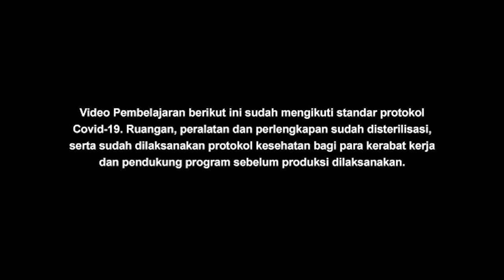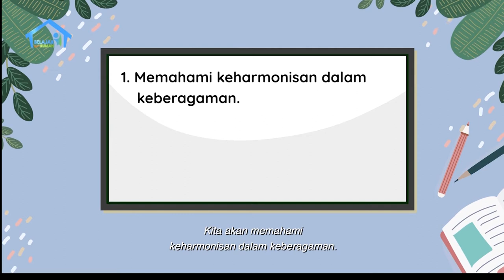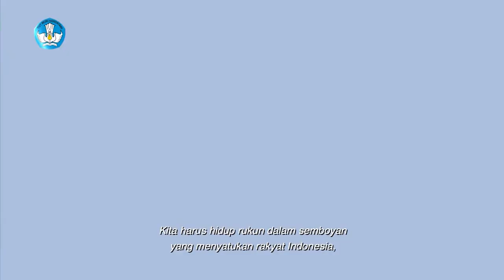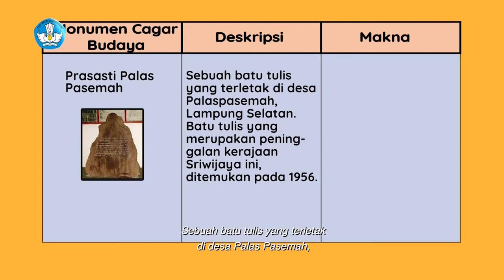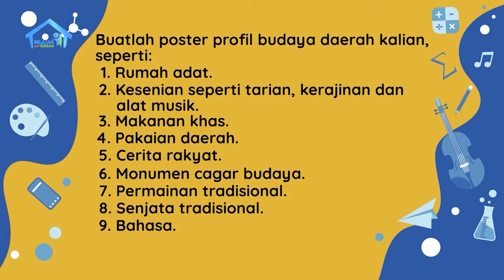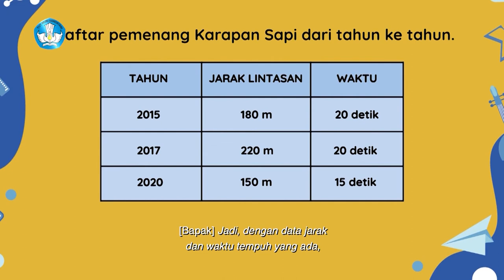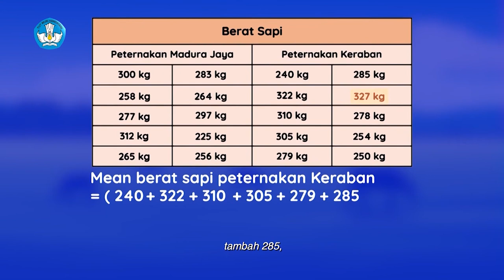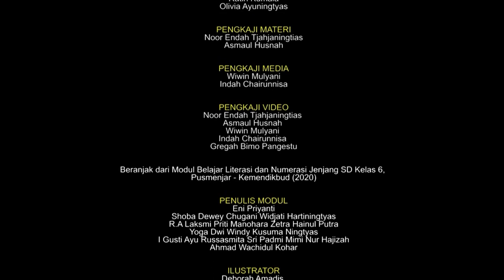BDR | SD Kelas VI | Episode 67 - Budaya Daerah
Sinopsis

Santi  mendengar Bapak sedang video call dengan temannya yang berasal dari Bali. Santi menanyakan daerah asal teman Bapak, karena aksennya berbeda. Santi pun bercerita bahwa teman-temannya berasal dari beragam suku dan agama. Kemudian ia teringat, harus membuat poster profil budaya daerah. Santi pun menyiapkan informasi yang diperlukan, seperti rumah adat, tarian, makanan khas, hingga tempat bersejarah. Bapak mengaku terkesan dengan lomba Karapan Sapi yang merupakan tradisi masyarakat Madura. Beliau lalu mengajak Santi menghitung kecepatan lari sapi, dan lomba tahun berapa yang memiliki sapi tercepat.